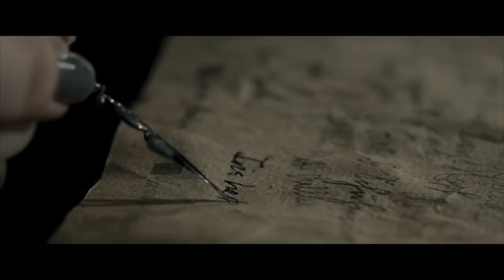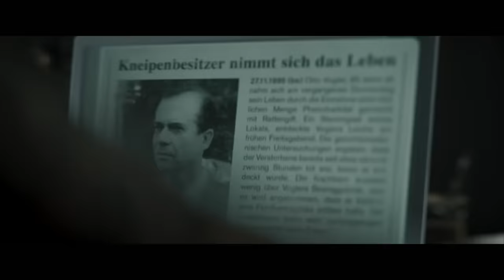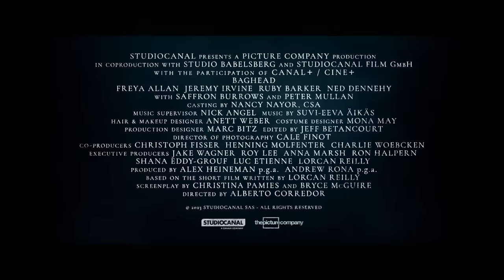Baghead - Official Trailer (2024) Peter Mullan, Freya Allan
Following the death of her estranged father (Peter Mullan), Iris (Freya Allan) learns she has inherited a run-down, centuries-old pub. She travels to Berlin to identify her father’s body and meet with The Solicitor (Ned Dennehy) to discuss the estate. Little does she know, when the deed is signed, she will become inextricably tied to an unspeakable entity that resides in the pub’s basement–Baghead–a shape-shifting creature that can transform into the dead. Two thousand in cash for two minutes with the creature is all it takes for desperate loved ones to ease their grief. Neil (Jeremy Irvine), who has lost his wife, is Iris’ first customer. Like her father, Iris is tempted to exploit the creature’s powers and help desperate people for a price. But she soon discovers breaking the two-minute rule can have terrifying consequences. Together with her best friend Katie (Ruby Barker ), Iris must battle to keep control of Baghead and figure out how to destroy her, before she destroys them.